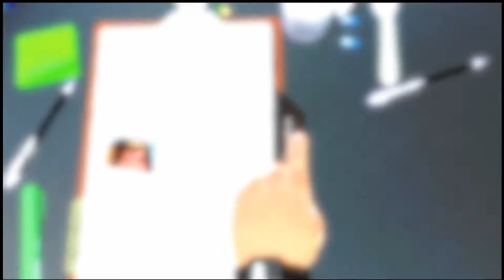Let's Play : surgeon simulator - Ep - 5